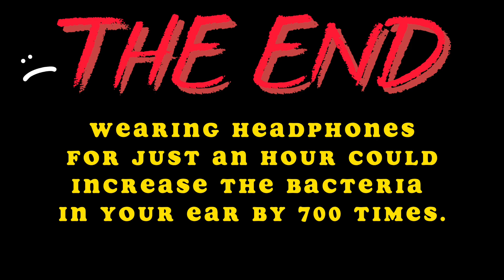POV : Enemy Widowmaker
I got A lot in the footage that I've withheld

All the jokes made in the videos were made in good fun, we didn't mean to try and offend anyone , have a nice day